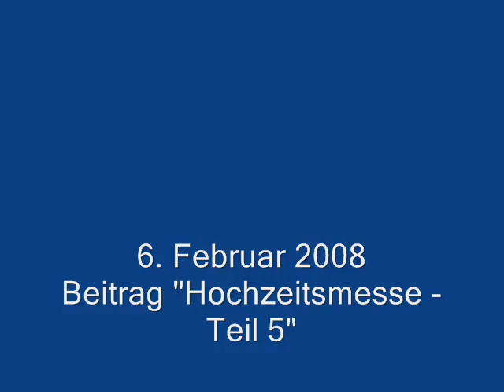OLi's Abendshow: Hochzeitsmesse 2008 - Teil 5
Ausschnitt aus der 29. Sendung vom 6. Februar 2008: Beitrag "Hochzeitsmesse 2008 in der Weser-Ems-Halle Oldenburg".